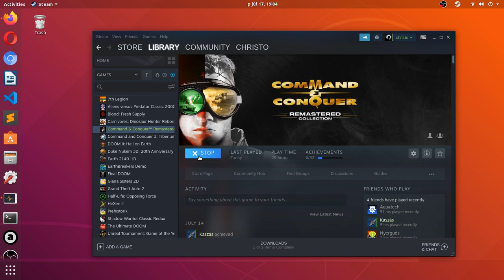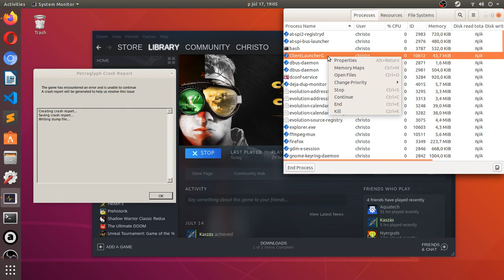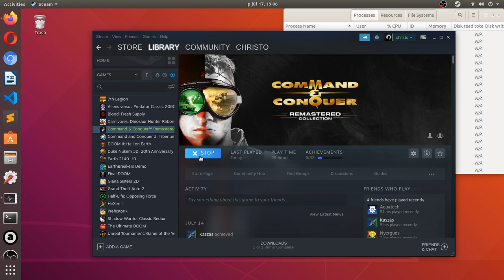Command & Conquer Remastered on Linux (Ubuntu), Crash Fix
"1. Go to your C&C Remastered Collection page on Steam
2. Click on the Manage button (gear icon)
3. Select Properties
4. On the General tab, select “Set Launch Options…”
5. In the box, enter “NOSPLASHPRELOAD”
6. Click OK and launch the game
This will effectively revert the texture optimizations we made in the June Patch, and may help performance / stability with certain hardware configurations (This launch option will also work with the standard live branch as well)"
Ubuntu 18.04, Proton 5.0-9
When the game loaded with error, first I pressed Esc button, and then I started clicking randomly.
At the end of the game, I presses Alt+F4 to quit.